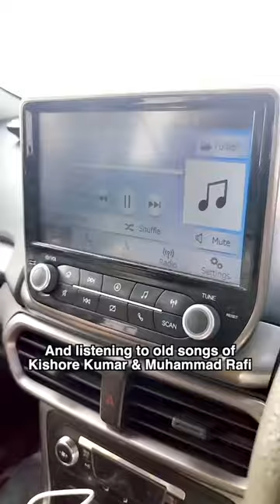My Sustainable Trip To Amritsar | Plogman Of India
Went on a green trip to Amritsar with Mom!

Fixed the car, used less fuel, and brought my own cutlery. Enjoyed old songs, had food on the way, visited the Golden Temple, and finished the day with a big lassi.

Ended my journey with no waste—keeping it eco-friendly! 🌍♻️